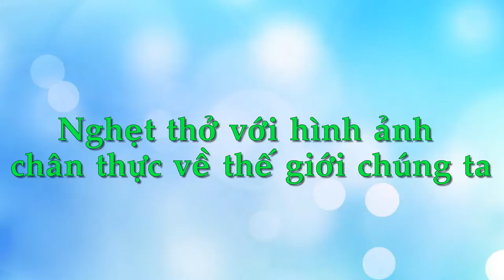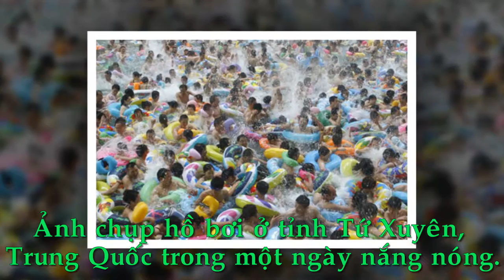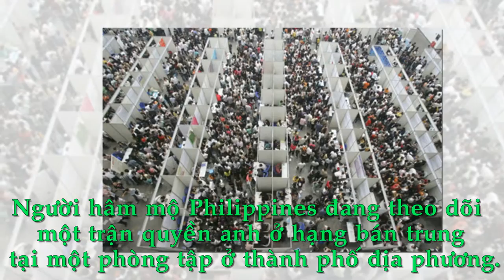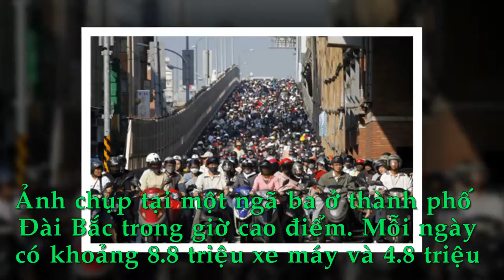CHIA SẺ KIẾN THỨC CUỘC SỐNG | NGHẸT THỞ HÌNH ẢNH CHÂN THẬT VỀ THẾ GIỚI CỦA CHÚNG TA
NGHẸT THỞ HÌNH ẢNH CHÂN THẬT VỀ THẾ GIỚI CỦA CHÚNG TA

Kênh CHIA SẺ KIẾN THỨC CUỘC SỐNG chia sẻ những kiến thức về cuộc sống và thủ thuật tin học và máy tính và những bí quyết về kiếm tiền online, kiếm tiền trên mạng.
Trân trong.